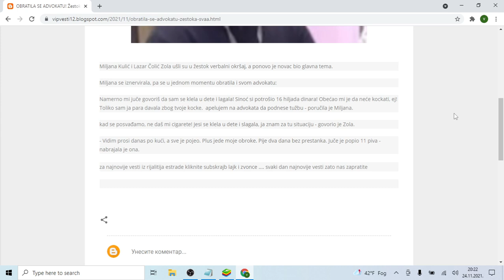OBRATILA SE ADVOKATU! Žestoka svađa Miljane i Zole, najavila TUŽBU